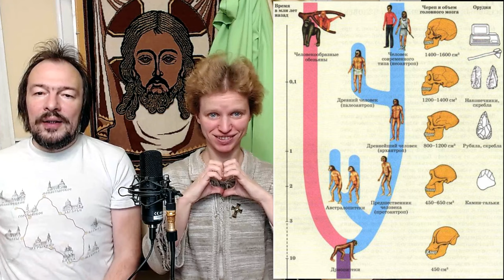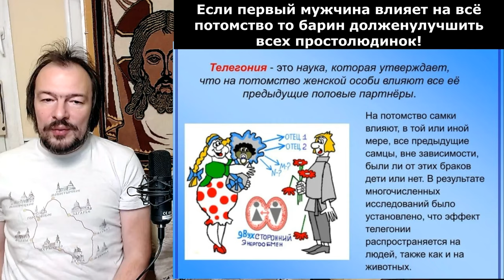Происхождение человека: сотворение или эволюция?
Независимые православные блогеры объясняют почему одновременно существуют гипотезы об эволюции и божественном сотворении